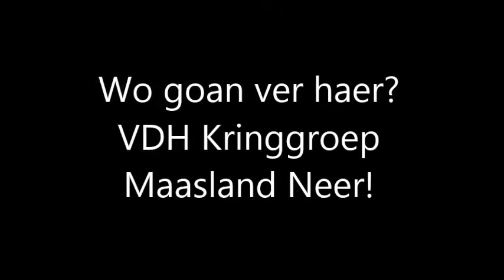Wo goan ver haer? VDH Kringgroep Maasland Neer!